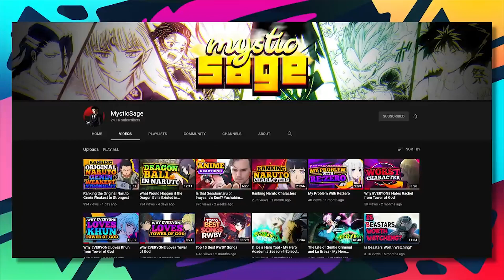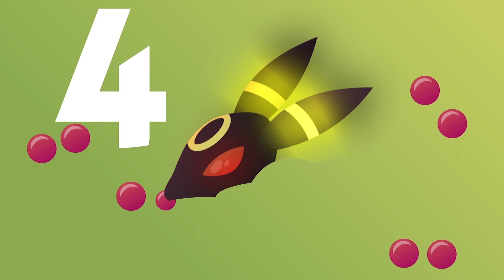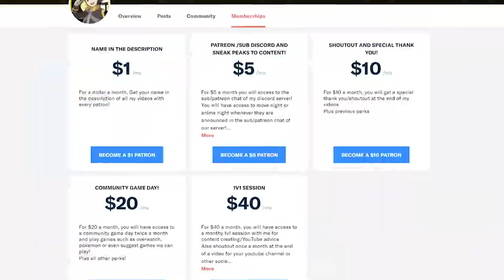Top 10 Pokemon that SHOULD Have Been in Sword and Shield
All the new DLC for Sword and Shield are done as of now. We have our set of included Pokemon. Today I wanted to countdown which Pokemon I wanted to see in Sword and Shield come back. These are the Pokemon I wanted the most out of the ones that did not return. Let me know what Pokemon you guys wanted to return in the comments below!